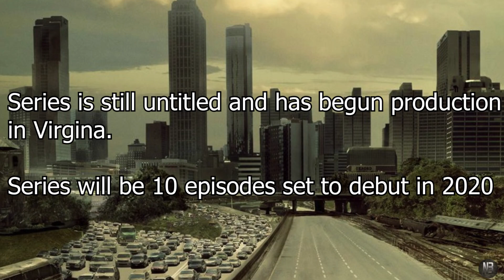The Walking Dead - Spin Off Series Casts 3 New Leads!!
The Walking Dead New Spin Off Series Casts 3 New Leads!  Today we will be giving our thoughts on the 3 new leads that have been cast for the new walking dead spin off series.

New Series will contain 10 episodes starting in 2020.  The series will feature two young female protagonists and will focus on the first generation to come-of-age in the apocalypse as we know it.